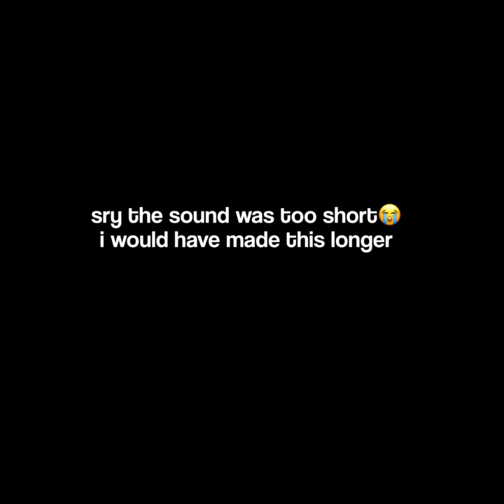Pov Richard Ramirez makes y/n nervous